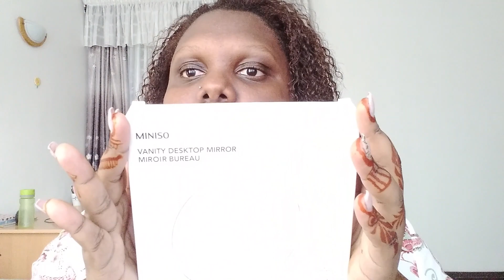VLOG || OF WEDDING SHINDIGS , MINISO & WILD BY MURUGI SHOPPING UNBOXING HAUL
Tip jar
Lipa na Mpesa

Desktop vanity mirror- Ksh 460

Miniso X We Bare Bears desk phone holder - Ksh 520

Sophia Kendi Muslim
Mombasa, Kenya.